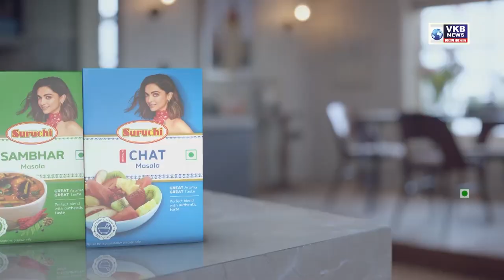मुलायम की बहू अपर्णा BJP में